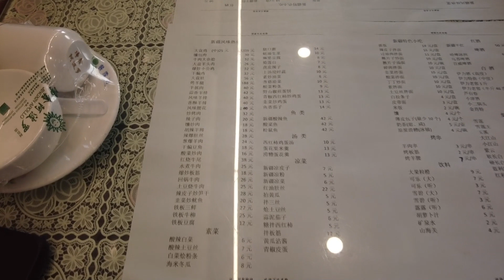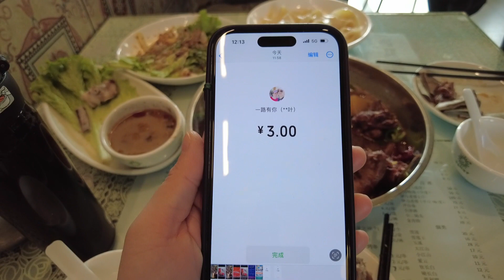天津物美价廉的新疆菜 | 博格达餐厅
博格达餐厅：天津市城区南开区长实道嘉泰花园5号楼